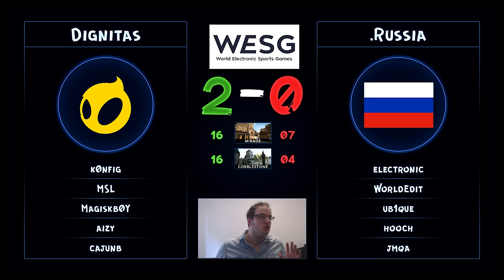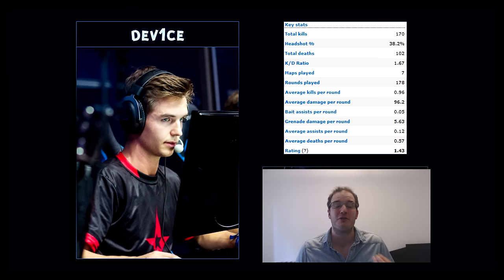Hebdo CSGO #7 - MAJ3R en majuscules, le renard hongrois & l'appareil danois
Bonswar ! Cette semaine il se passe des choses à Kiev, y'a des échanges chez nos voisins germaniques et dev1ce casse un peu la baraque.

CRÉDITS

- Musiques:
● TheFatRat - Unity - Intro
● CSGO Sounds
● Tobu - Hope

- Photos & Logos: HLTV & h1z0w